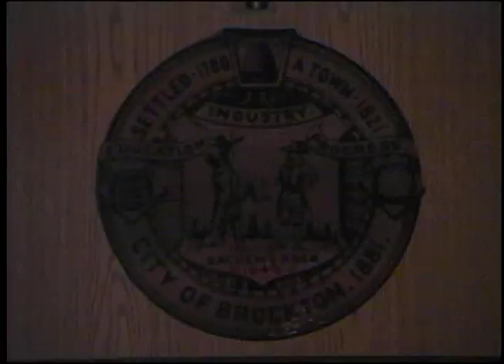Brockton City Council Meeting (3-28-16)